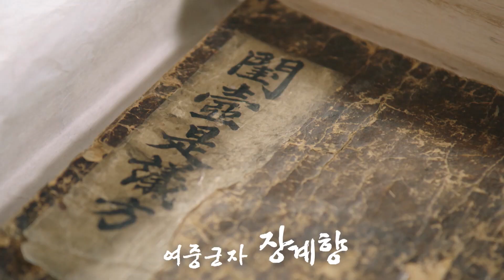계수나무향기 11화 밥과 떡과 술, 음식에는 하늘의 도가 있다. # 백화주, 좋은 술 향기는 백리를 가고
[11화. 밥과 떡과 술, 음식에는 하늘의 도가 있다]
음식에는 하늘의 도가 있다는 어머니 권씨 부인의 가르침에 따라 계향은 부엌을 자주 찾고 병석에 누운 어머니 대신 경당가의 살림을 도맡는다. 민규는 도성사 스님으로부터 글뭉치와 죽간을 전해 받고는 차근차근 글을 찾아 가는데...